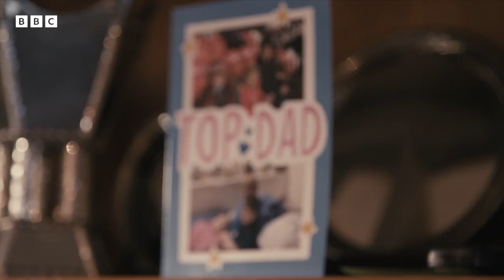The Young'uns - Doctor Boro (Radio 2’s 21st Century Folk)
Teesside group The Young’uns perform their song ‘Doctor Boro’ to the man who inspired it, Dr. Ifti Lone, and his wife Miriam.

Dr Lone is a GP from Middlesbrough. He has worked in the town for 50 years, after moving to the UK from Pakistan. His passion for Middlesbrough F.C. (‘Boro’) has helped him connect with patients. He received an MBE for services to healthcare in 2006.

During the 2020 pandemic, Ifti caught Covid and had to be placed in a coma in intensive care.

The Young’uns Sean Cooney wrote ‘Doctor Boro’ for Ifti as part of Radio 2’s 21st Century Folk. The series follows five real people as they each have an original song written about them.

To hear Ifti’s full story, find 21st Century Folk on BBC Sounds

Produced by 7digital for the BBC.